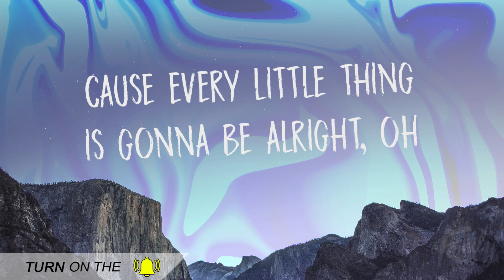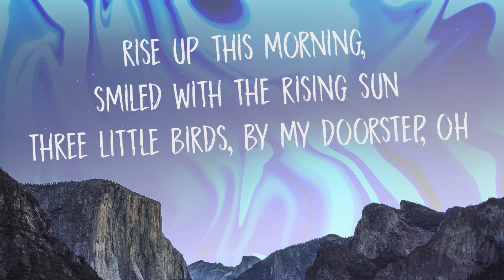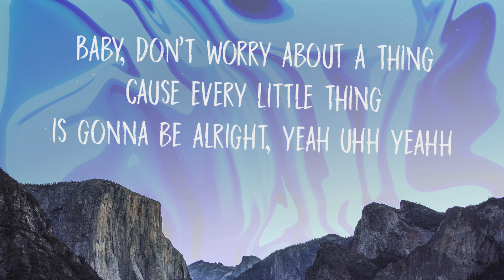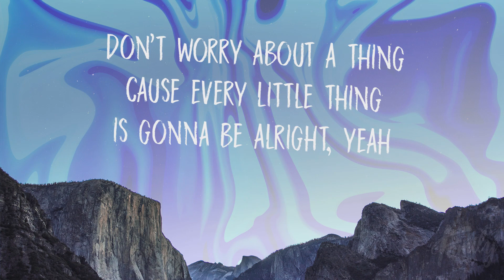Maroon 5 - Three Little Birds (Lyrics)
🔥 Download/Buy Link 🔥